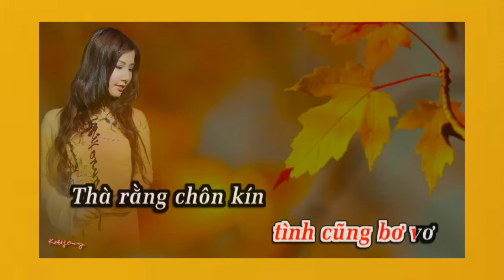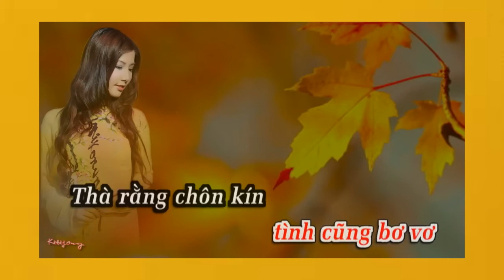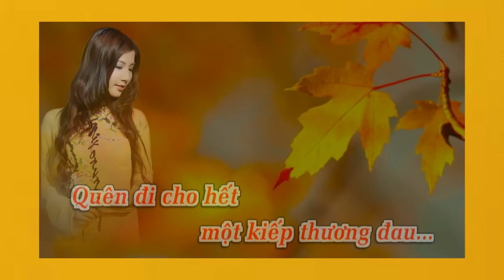THU SẦU KARAOKE LUYỆN GIỌNG tone Am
Vì mong muốn các học viên có phần nhạc đệm phù hợp để luyện giọng hiệu quả nên Chí Liêm sẽ chỉnh tone các bản karaoke trên Youtobe cho vừa với từng học viên, nếu quí vị nào cần dịch tone như Liêm nói thì cứ ghi trong phần bình luận bên dưới hoặc
Quý vị có thể theo dõi và liên lạc với GV Trần Chí Liêm qua Fan page